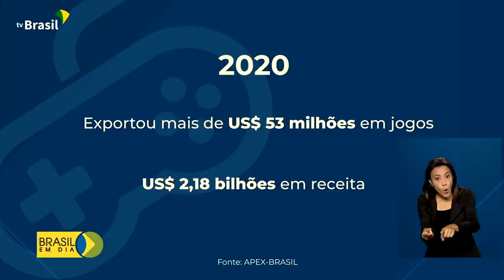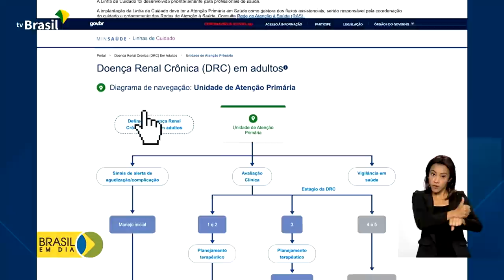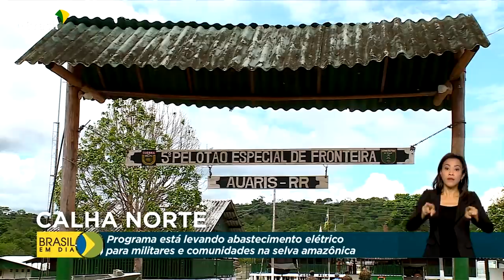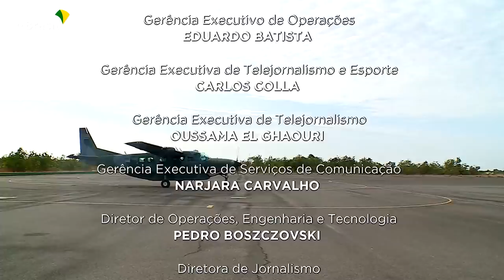Brasil em Dia - 01 de março de 2022